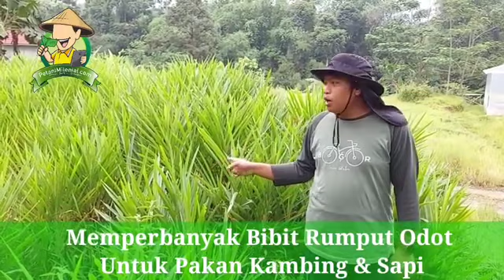Cara tehnik dan meperbanyak odot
hallo batur sadulur Kali ini lagi saya lagi kasih PAKAN DOMBA DI kAnDANG   Ade Badruzaman Channel,  sekian semoga bermangfaat untuk semua

Ade Badruzaman Channel